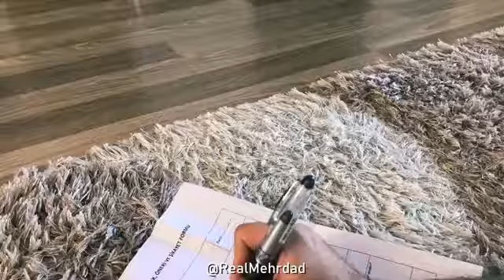سلامتی مادری که